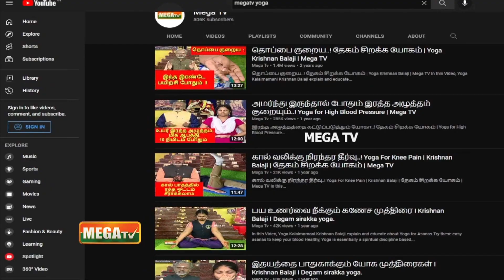குண்டலினி யோகா செய்வது எப்படி? How To Do Kundalini Yoga l PROMO l Krishnan Balaji